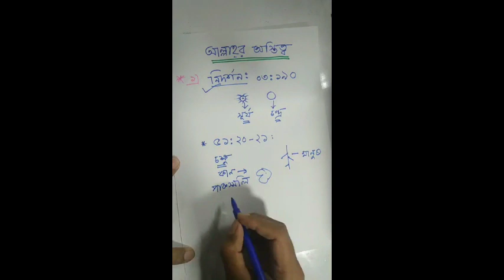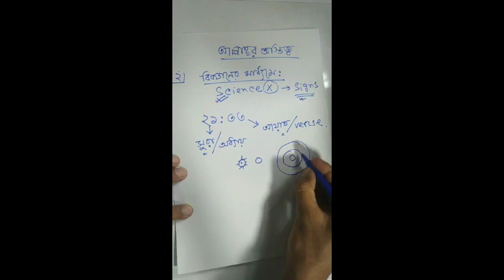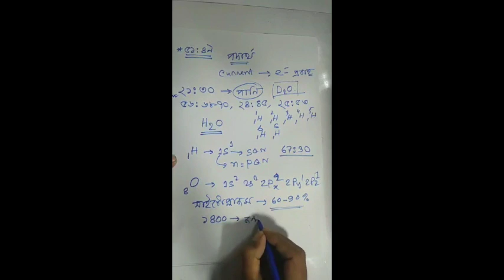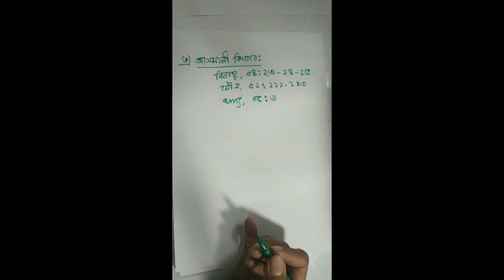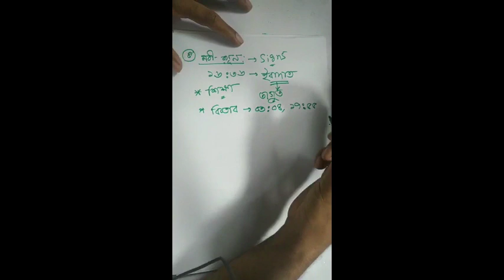থার্মোডাইনামিক্স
১/ পেরাডক্সিকাল সাজিদ পার্ট ১
৬/ কুরানের সব অলৌকিক কুদরত বিষয় সব লেখা এখানে আছেঃ
৮/  কুরানের মধ্যে বৈজ্ঞানিক নিদর্শন বিষয় এখানে সুন্দর করে দেয়া আছে সবঃ
২৬/ কোরানে কি পরস্পর কি বিপরীত আয়াত আছে ? এর জবাবঃ